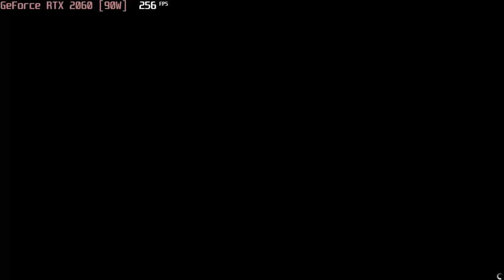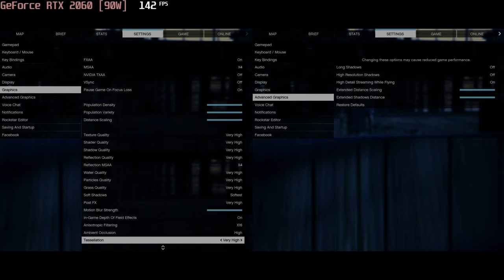🎮 NVIDIA GeForce RTX 2060 [Laptop, 90W] - GTA V gameplay benchmarks (1080p)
💻 Test Configuration:
• 16 GB RAM
• External Monitor

✅ LaptopMedia.com